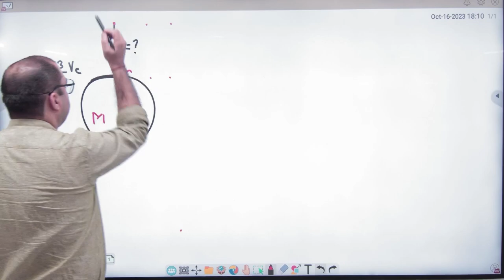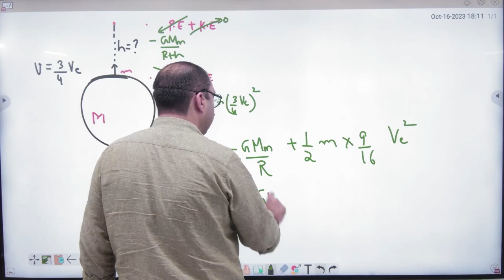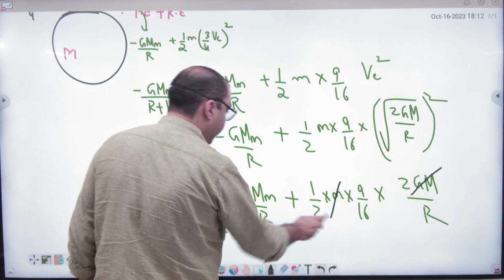4 Numerical on escape velocity